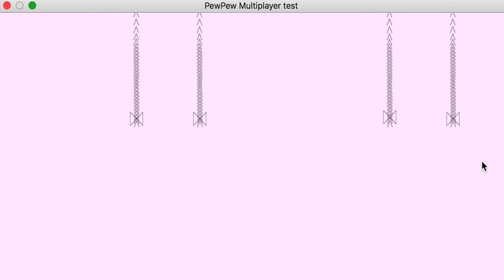Multiplayer test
I always thought it would be impossible to have internet-based multiplayer in PewPew that felt good (i.e. with no latency locally).
I am now revisiting my assumptions.

This video shows what I can get with a ping that is between 160 and 320 ms, without any smoothing.
Multiplayer works by replaying the game to the present time whenever we receive the input of an other player that (because of latency) occurred in the past.
This means that on a given frame, the game state can be computed 10 to 20 times.